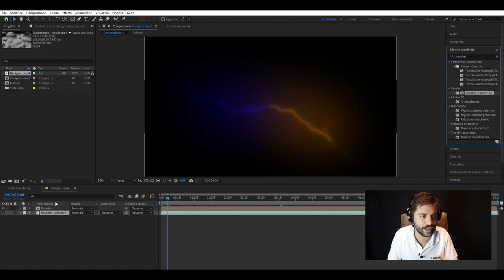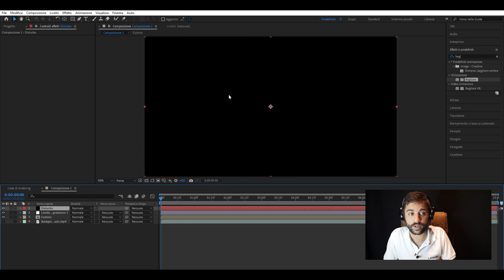Unleashing Thunder: Adding Lightning Effects to Existing Clips with Adobe After Effects